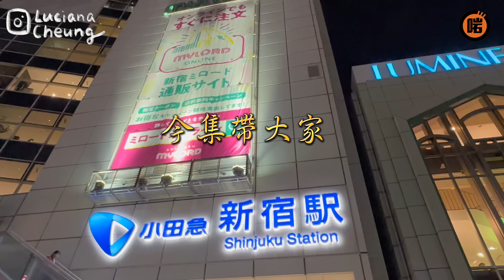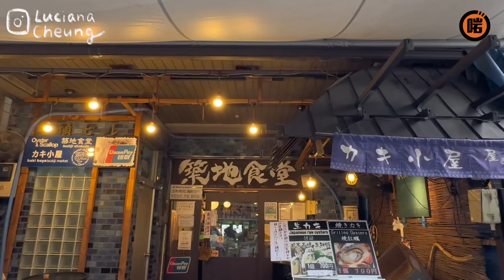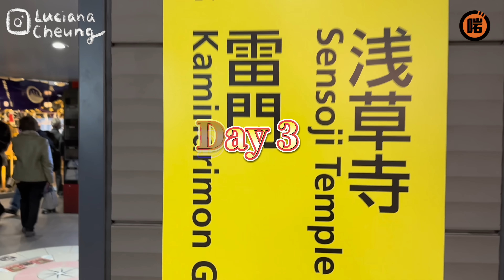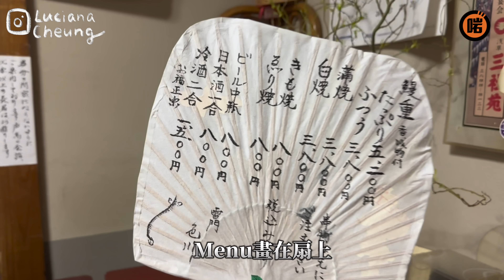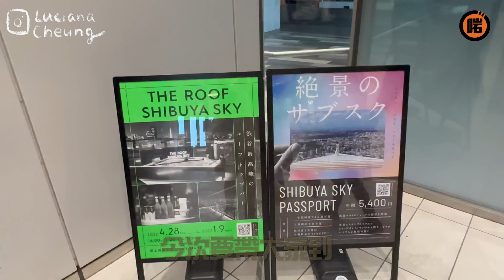【啱啱去完日本Lu 】遊走東京新舊景點！築地市場最新現況？！文青名牌古著商店街推薦！欣賞夜景最新景點渋谷スカイ！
嚟到最終回！呀Lu同大家重遊東京，新舊景點齊齊睇！先去蟹度樂同大家食秋冬限定套餐，軟綿綿蟹肉入口即化，香濃蟹膏叫人欲罷不能！正當人人話去豐州市場，原來築地市場仍然有唔少美食小店？！推薦買賣古著商店街，遊走高円寺站，文青古着、名牌二手全部有！最後帶大家360度無拘束走到新景點Shibuya Sky，盡情飽覽東京夜景，即同大家睇睇日本最新現況啦~

演出: 呀Lu @lucianacheung
攝影: 呀Lu @lucianacheung
剪接: 呀Lu @lucianacheung